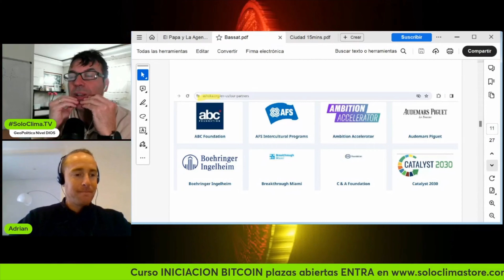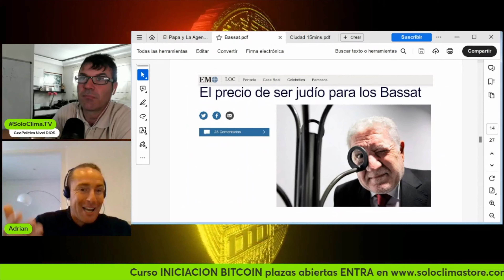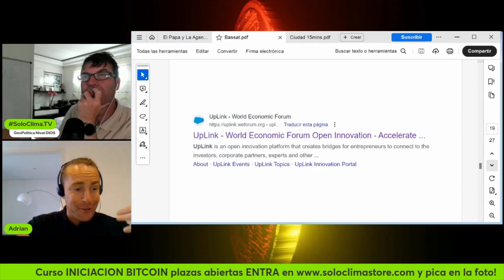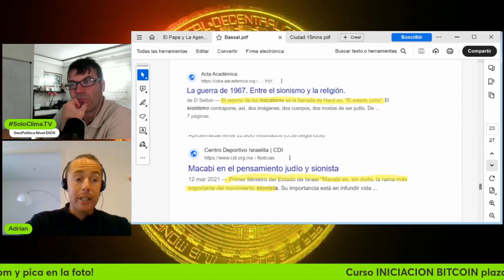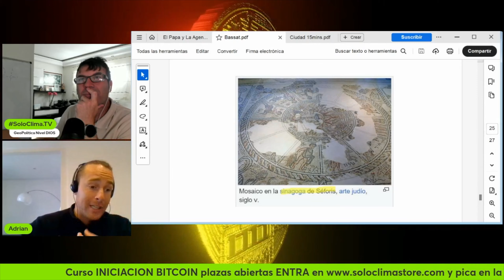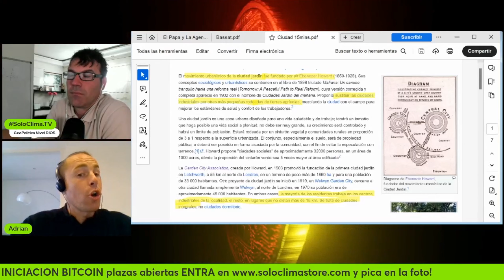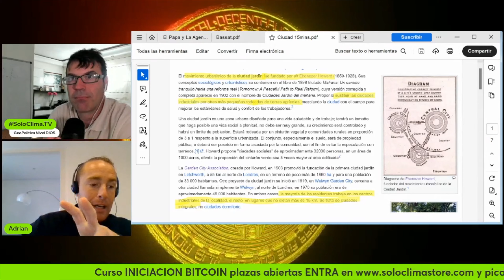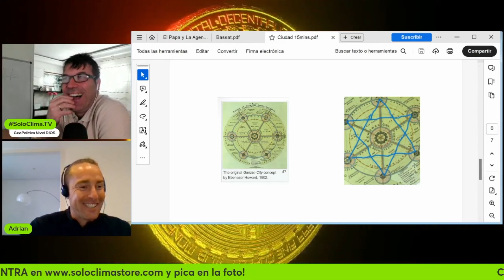Más Agenda, segunda parte del video de ayer. 20 Minutos no aptos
Canal Telegram